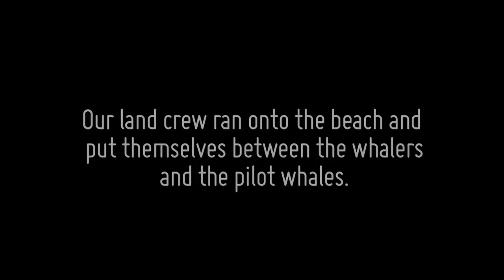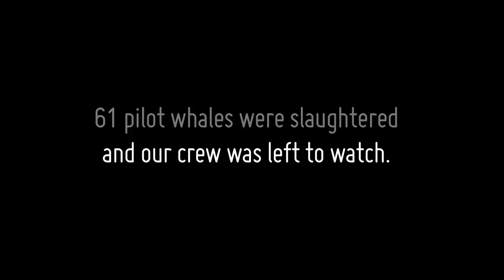Divoká obrana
Kampaň organizácie Sea Shepherd za ochranu veľrýb pri ostrovoch Faroe